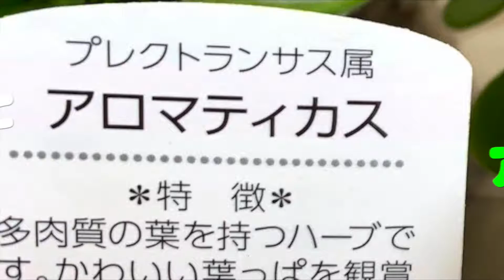猫の嫌いなミントの香りがするというアロマティカスを嫌うか試してみました！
撮影日：2021/11/14
我が家のアロマティカスが成長したので冬に向けて剪定しました。
アロマティカスのミントの香りは猫が苦手としているとの事なので、おうちの中の猫除けに使えるかも？と思い、我が家の「あめ」と「つゆ」が苦手とするか試してみました！

‹‹Google翻訳→Google translation››
Title：I tried to see if I dislike the The smell of Aromaticus of mint that cats don't like!

As my Aromaticus , I pruned it for winter.
It is said that cats are not good at the scent of aromatic mint, so it may be used to prevent cats in the house. I thought, I tried to see if I was not good at “ame” and "tsuyu" at home!

◆◆◆猫あめつゆチャンネル◆◆◆
保護した三毛猫♀「あめ」とキジ白♂「つゆ」との動画を投稿していきます！